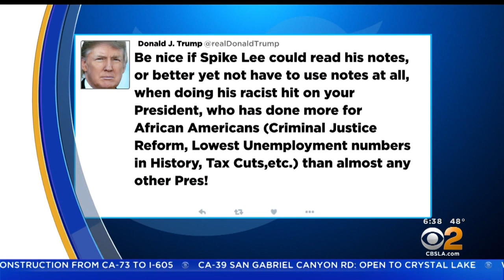Hollywood Still Buzzing About The Oscars' Biggest Moments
The clean up on Hollywood Boulevard has begun, but there's still buzz about the night before. Kara Finnstrom reports.